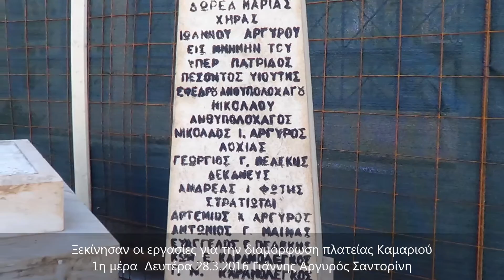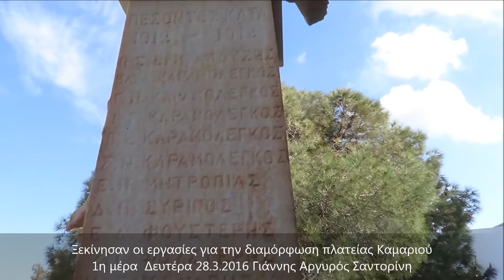Ανάπλαση - Διαμόρφωση Πλατείας Καμαριού 1η μέρα 28.3.2016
Διαμόρφωση πλατείας Καμαριού 1η μέρα 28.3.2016
Aπό την ιστοσελίδα Γιάννης Αργυρός Σαντορίνη. Kλικ στις ιστοσελίδες μας